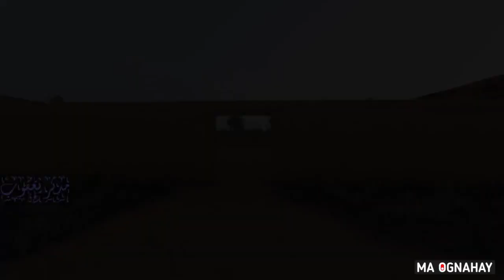SIIRO 37 | Eedaamkii U horeeyay & Qaabkii Calendar ka Hijriga loo sameeyay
1: Doodaha caalamiga ah ee udhexeeya muslimiinta, kiristanka, Mulxidiinta, hinduuga  iyo Dadka diimaha kale haysta.
2: khudbadaha academic ga ah ee jaamacadaha laga jeediyo
3:  khudbadaha fagaarayaasha Dr zakir ka jeediyo
4: muuqaalo documentary ah
5: khudbadaha waxbarashda kusaabsan
6: Siirada Nabi Muxammad (scw) bilaw ilaa dhamaad qaab xoogan u faahfaahsan
7: Falanqaynta Taariikhda Islaamka